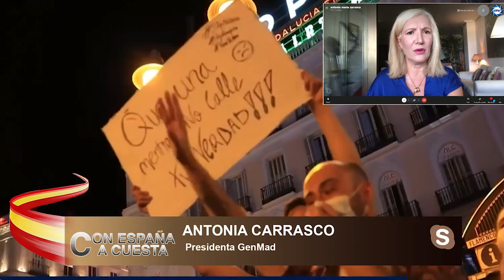Espectacular repaso de Antonia Carrasco a Marlaska: miente en los datos para incitar el odio a Vox